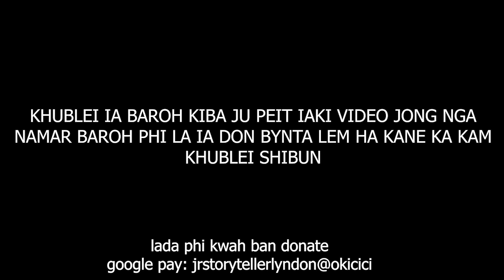wan ki riewsniew hadien ba ngi la dep ban ai iaka pisa ia ka iing u bah peit kaei ba jia #188